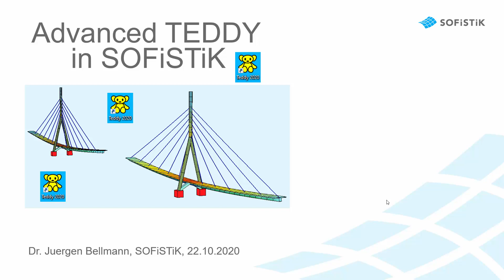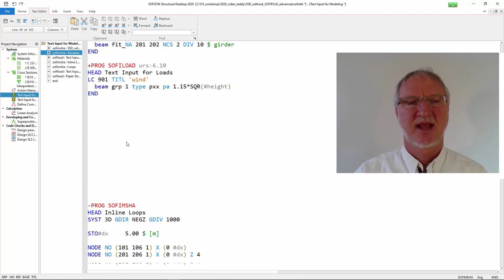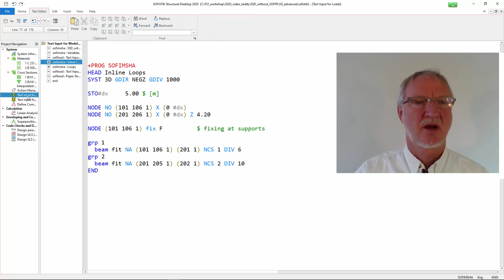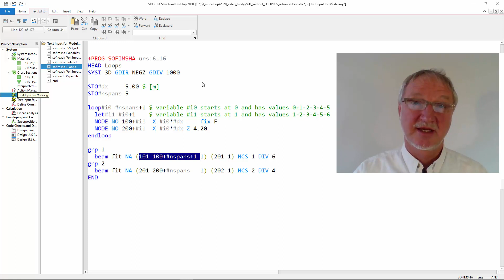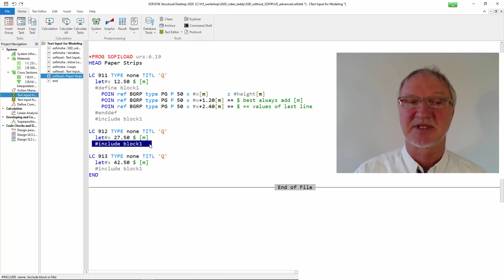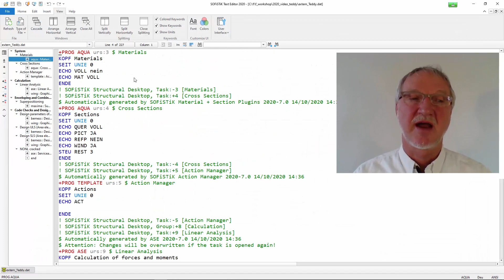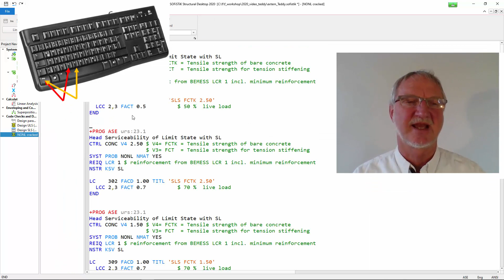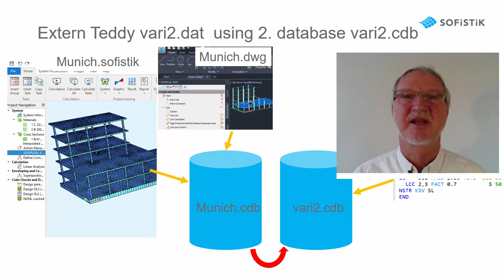Get to know TEDDY - Part 2 - SOFiSTiK Text Editor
In this video Dr. Juergen Bellmann shows you advanced functionality of the CADINP Text Editor TEDDY in SOFiSTiK Structural Desktop. Improve your finite element analysis.